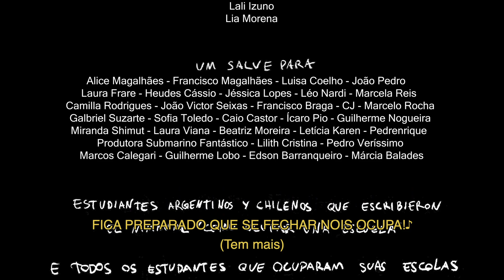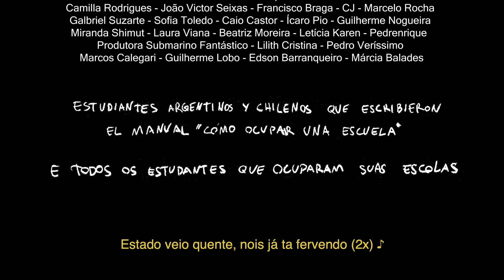A Escola É Nossa! - Documentário sobre ocupação de uma escola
Pelo olhar de uma estudante, o filme 'A Escola É Nossa!' retrata os primeiros momentos da ocupação da E. E. Fernão Dias Paes. Filmado, editado, montado e mixado por quem esteve por dentro do movimento.

Ficha técnica:
IMAGENS, ROTEIRO E MONTAGEM
Othilia Balades

PRODUÇÃO
Ingrid Fernandes
Isabella Felix
Othilia Balades
Tati Cristina
Yasmin Barranqueiro

MÚSICA
Mc Foice
Caue Gas
João Pedro Constantino
Othilia Balades
Yasmin Barranqueiro

Escola de Luta - Mc Foice e Martelo // Baseada na música "Baile de Favela" do Mc João

TRILHA SONORA, DESENHO DE SOM, MIXAGEM E MASTER
Caue Gas